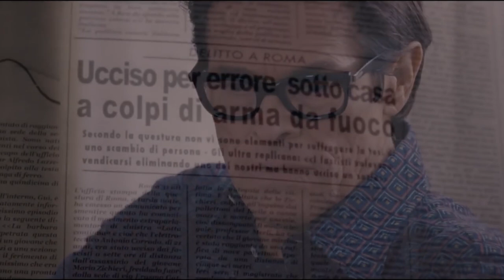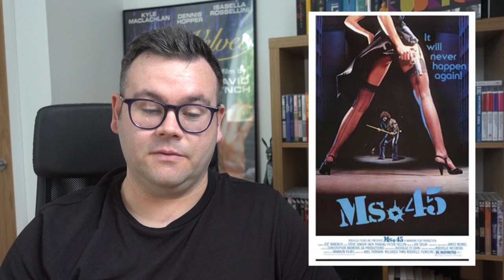So You Want To Get Into...Abel Ferrara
Welcome to episode six of my series So You Want To Get Into... focusing on the directors that you may have wanted to explore but not sure where to start. In this episode, we focus on the work of neo-noir auteur Abel Ferrara.

Timecodes

00:00 Opening Title
00:05 Introduction
01:43 My First Experience with Abel Ferrara
04:21 The Style and Subtext of Abel Ferrara
14:40 First Recommendation: Ms.45
16:30 Second Recommendation: The Addiction
18:26 Third Recommendation: New Rose Hotel
20:27 Outro